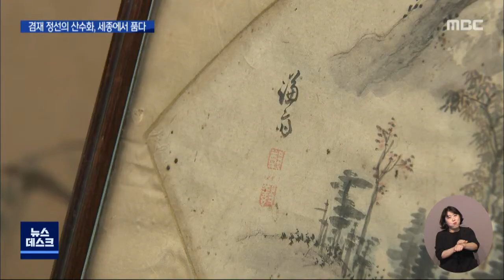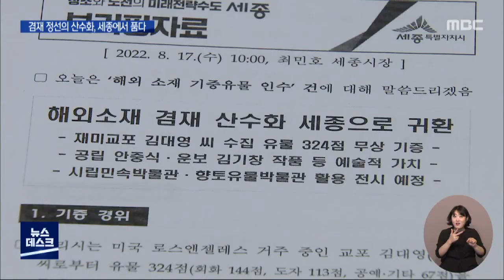겸재 정선의 산수화 '세종에 오다'/대전MBC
노년의 재미교포가 평생 모은 우리 그림과 도자기 등 유물 324점을 세종시에 기증했습니다.기증된 작품 중에는 조선 최고의 화가 겸재 정선이 그린 선면산수도 등 문화재급 작품이 여러 점 포함됐습니다.